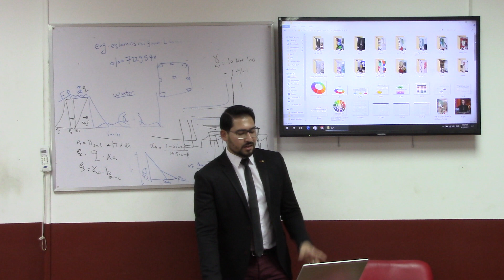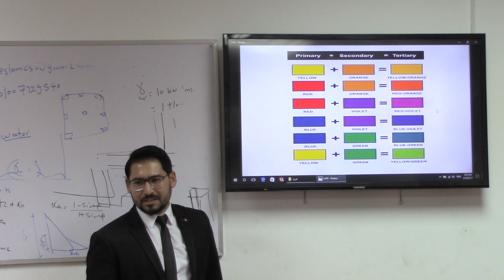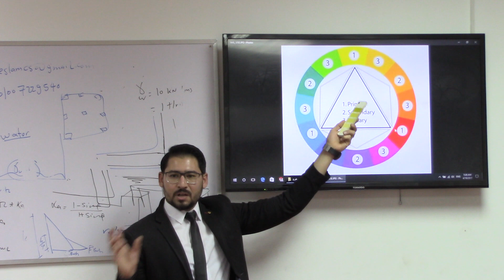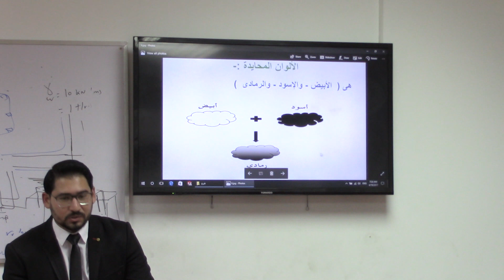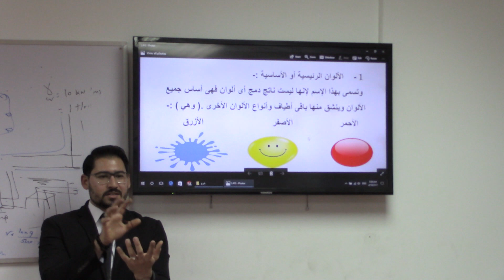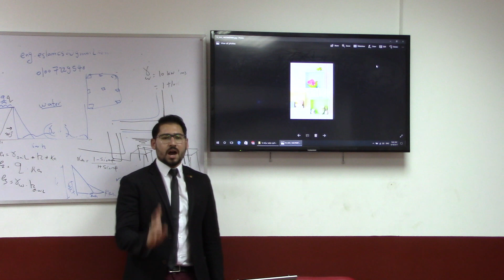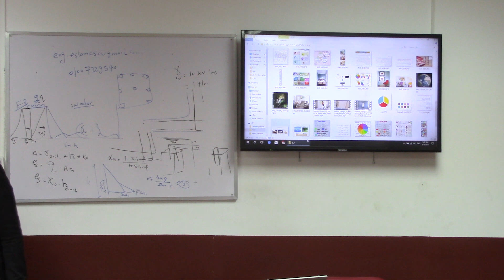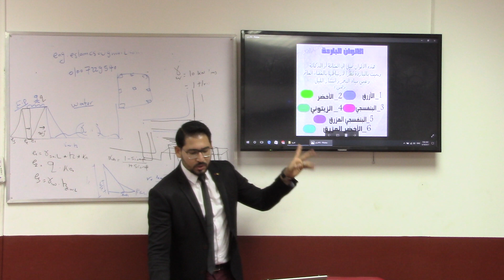كورس الديكور المحاضرة السابعة الجزء الأول